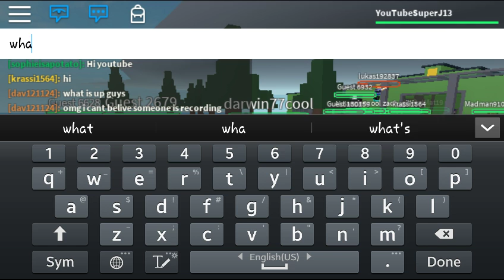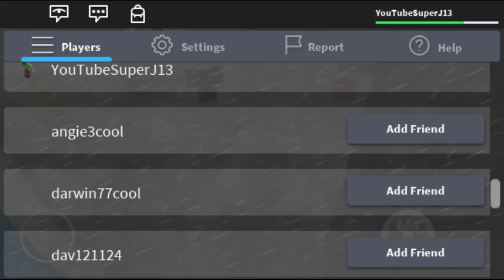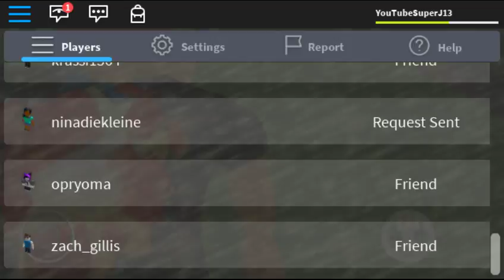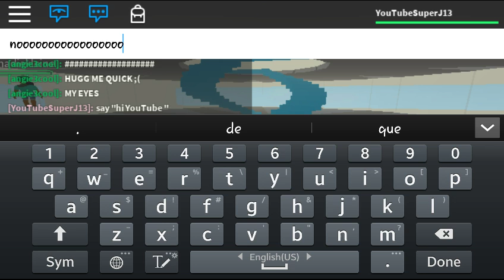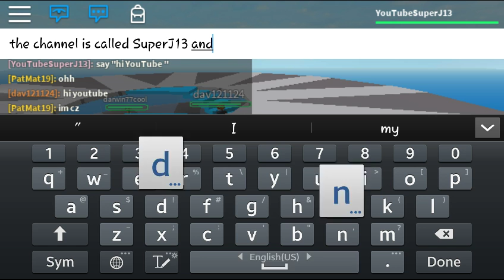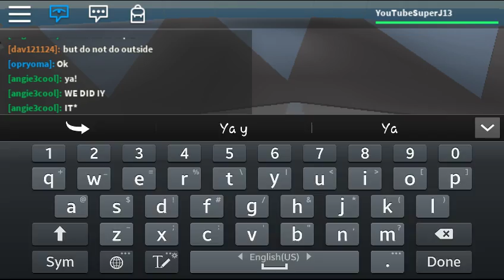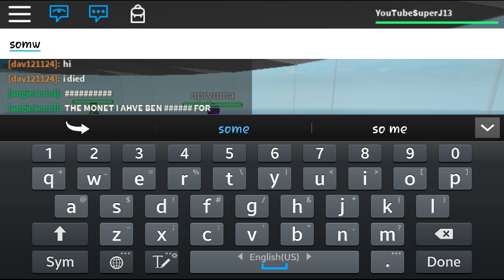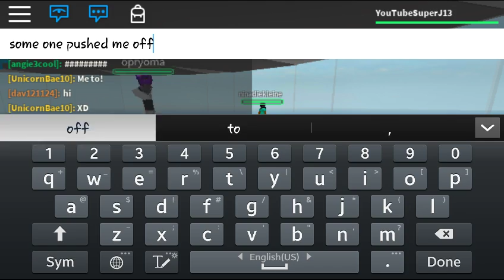Weather Storm - Roblox game play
Hey guys in this video we are going to be trying to survive specific weather conditions in specific places now I'm going to stop typing because my arms hurt I got 4 shots today